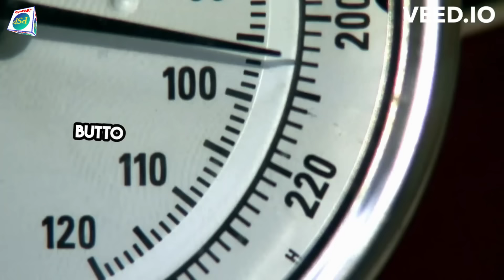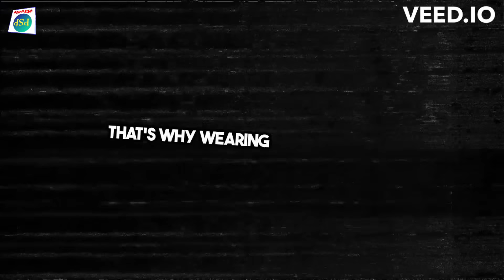ଖରାଦିନେ ପକ୍କା ଘରକୁ କିପରି ଥଣ୍ଡା ରଖିବେ? How to keep a concrete house cool in the summer?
In this video you will learn ଖରାଦିନେ ପକ୍କା ଘରକୁ କିପରି ଥଣ୍ଡା ରଖିବେ? How to keep a concrete house cool in the summer? in Odia. All information in this channel is in Odia language, Proud to be an Odia. Thank you Namaskar.

My Equipment’s:
1- My Mic Boya BYMa
2- My Second Mic
3- My Green BackDrop
4- My Tripod for Mobile
5- My Main Tripod for Camera

People Also Search For:
surya cool paint
How to cool your house?
Protect your house from heat wave Odisha
Garam ru kemiti rakhya paibe?
ଉତ୍ତାପ ତରଙ୍ଗରୁ କେମିତି ରକ୍ଷା ପାଇବେ?
ଖରା ଦିନ ଆସିଲାଣି ପକ୍କାଘରକୁ କେମିତି ଥଣ୍ଡା ରଖିବେ?
ପକ୍କାଘରକୁ କେମିତି ଥଣ୍ଡା ରଖିବାର ଉପାୟ
maruthi cool paint for Roof
ଛାତକୁ କେମିତି ଥଣ୍ଡା ରଖିବେ?
how to cool your house in summer in Odia
Keeping house cool in extreme heat in Odia
how to keep house cool in summer naturally in Odia
5 ways to cool your house in summer in Odia
Tips to keep you and your house cool this summer
Keep your house cool
How can I cool my room without AC in summer?
How can I make my house less hot in the summer?
How can I cool my house in extreme heat?
What is the fastest way to cool a hot house?
Ideas to Keep Your House Cooler in the Summer
How to cool down a room various ways to keep cool in summer
How to cool your house in summer in India
How to cool your house in summer without a fan
How to cool your house in summer naturally
how to keep house cool in summer without ac
how to keep house cool in summer without electricity
how to reduce heat in house roof
How to cool your house in summer in Odisha?